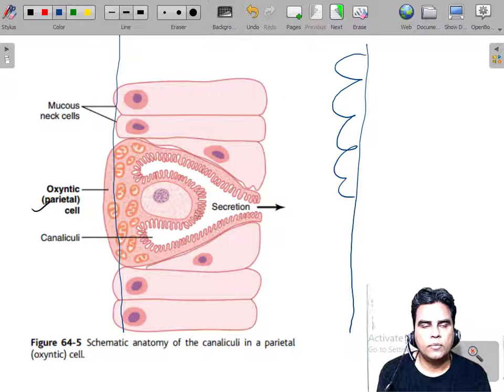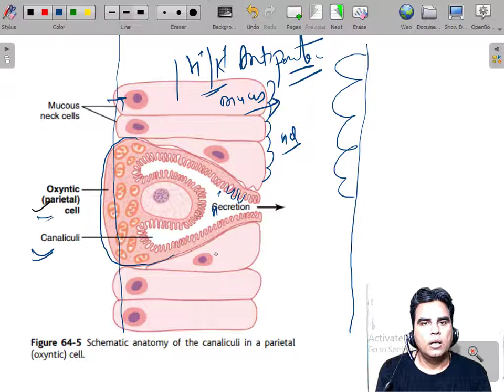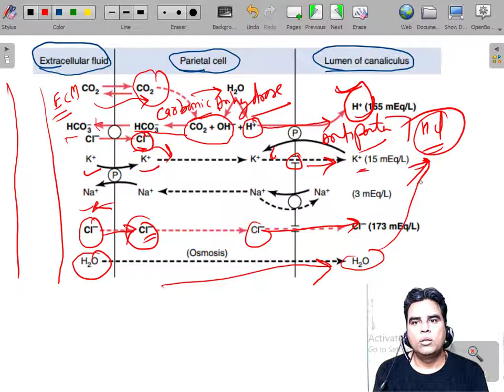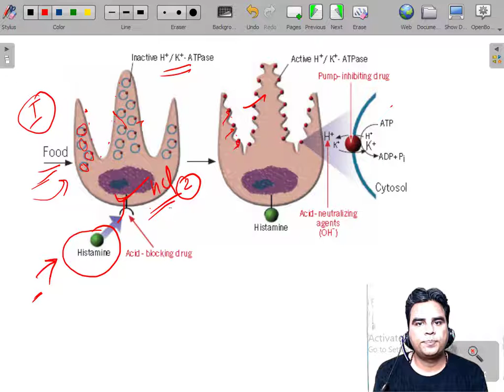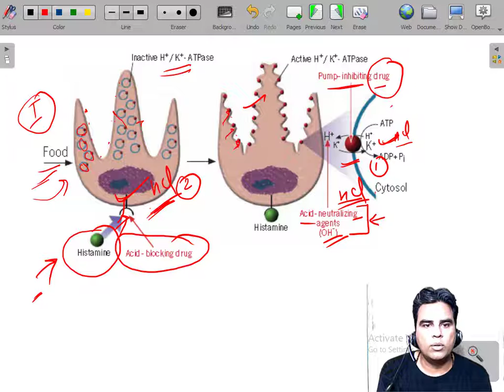H+/K+ pump on oxyntic cells of stomach.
secreation of HCL in stomach , function of different pumps, regulation of those ion pumps .
CSIR NET LIFESCIENCES , NEET BIOLOGY BY RAJEEV SIR